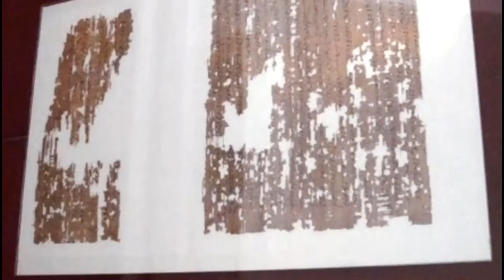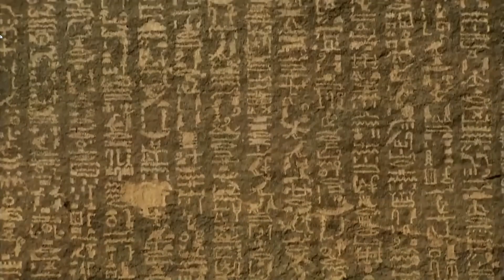Il fiume Nilo FINALMENTE si è prosciugato, ma ora è emerso qualcosa!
Il fiume Nilo, un tempo conosciuto come la fonte della vita dell’antico Egitto e uno dei fiumi più lunghi del mondo, è stato per millenni un’importante fonte di sostentamento e arricchimento culturale. Tuttavia, recenti rapporti hanno rivelato l’impensabile: il possente fiume Nilo si è finalmente prosciugato. Questo evento catastrofico, anche se può sembrare inimmaginabile, ha portato a uno sviluppo inaspettato: l’emergere di qualcosa prima sconosciuto al mondo.

Il fiume Nilo è stato a lungo considerato la culla della civiltà, per il suo ruolo vitale nello sviluppo dell'antico Egitto. Estendendosi per 6.650 chilometri attraverso 11 paesi africani, questo enorme corso d'acqua è stato una fonte cruciale di vita e prosperità per innumerevoli generazioni nel corso della storia. Il Nilo ha modellato non solo il paesaggio, ma anche le società che da esso dipendono. Per comprendere l'importanza storica del fiume Nilo, dobbiamo prima riconoscere il ruolo centrale che ha svolto nella crescita e nella stabilità dell'antico Egitto.